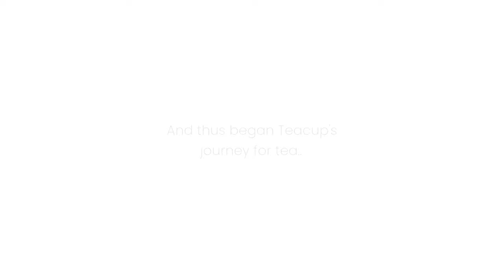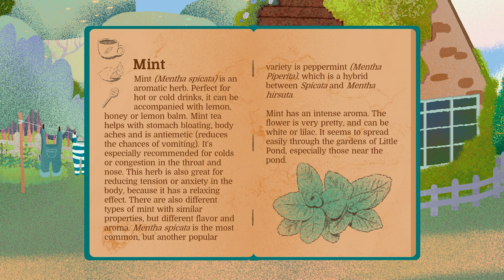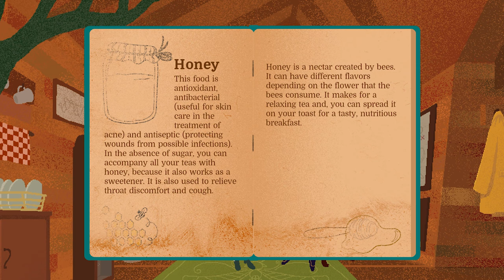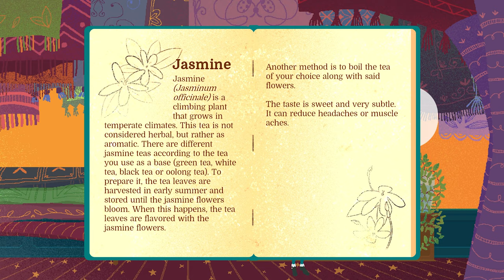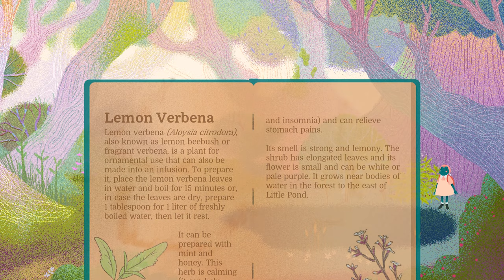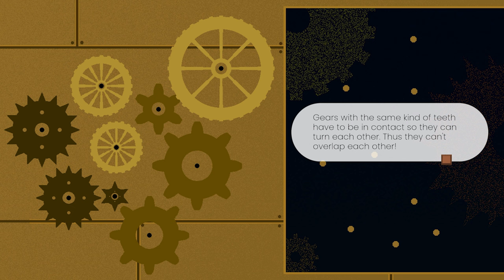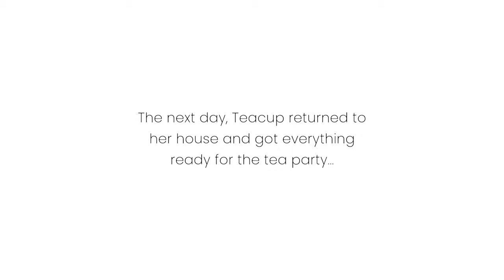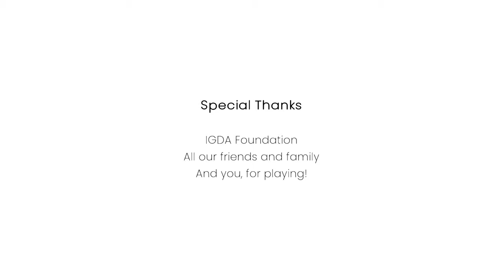ASMR GAMING - Teacup Is So Wholesome and cozy! - Full Game Playthrough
Hey Everybody, today I am playing Teacup a super cozy game about trying things outside your comfort zone and well tea! BIG shoutout to Rachelle for the game, its been on my backlog for a while and I am so excited to play it thank you! As always I hope you enjoyed the video, remember to have sweet dreams of gaming.

SUPPORT:
🎁Throne Wishlist: Throne keeping both our privacy safe! (I open gifts in videos and shout you out, just let me know you are from the ASMR channel)

Autonomous Sensory Meridian Response, is a tingling sensation that typically begins on the scalp and moves down the back of the neck and upper spine. It helps people to relax and even sleep.

💻EQUIPMENT I USE:
**RodePod Mic
**Elgato Wave XLR Mixer
**Elgato Wave LP Arm

ASMR IS FOR EVERYONE, THAT IS WHY MY CONTENT IS FOR - GENERAL AUDIENCES